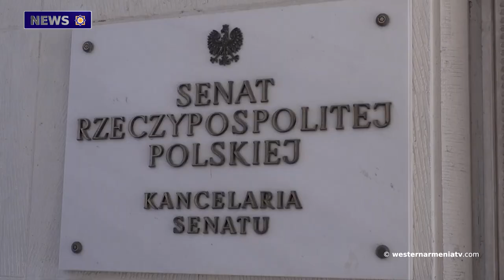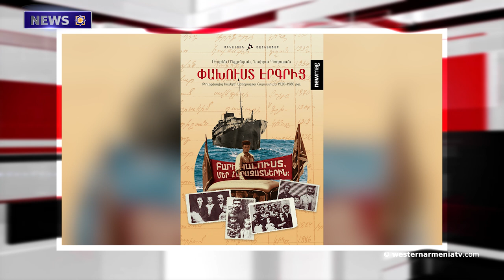The Artsakh conflict must be resolved peacefully. Ararat Mirzoyan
1. Treasure hunters destroyed the historical Church of Kars.
2. The Artsakh conflict must be resolved peacefully. Ararat Mirzoyan.
3. "The withdrawal of military equipment in Artsakh is one of the long-formulated demands of the Azerbaijani side." Hrant Melik-Shahnazaryan.
4. Ambassador Tigran Mkrtchyan presented books on the history and culture of the Armenian people to the National Library of Greece.
5. The heat has created favorable conditions for the 3,000-year-old salt mine in Kamakhi.
6. The book "Escape from the country" by Naira Poghosyan and Ruben Melkonyan was published.
7. The project "Nshkhars from Shirak's oral culture" was launched.